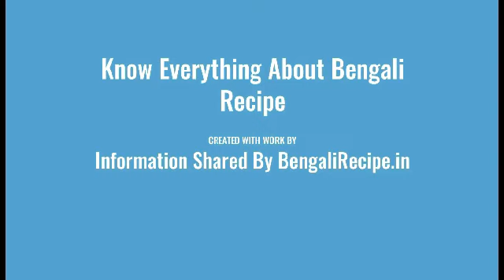ব্রেকফাস্ট এ আর মুড়ি নয় - বানিয়ে ফেলুন ডিম পরোটা || Watch How I Make Dim Paratha || Bengali Recipe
ডিম পরোটা শুধু মাত্র সকালের ব্রেকফাস্ট এই নয় , এটা আপনারা হালকা খাবার হিসাবে যখন খুশি বানাতে পারেন .

আর এটা  বানাতেও খুববেশি একটা টাইম লাগবে না .

খুব কম টাইম এর মধ্যে একটা সুস্বাদু খাবার বানানো টা আজ শিখে নিন .

Ingredients ( উপকরণ  ) :

1 Cup maida ( ময়দা  ১ কাপ )
1.5 tsp Sugar ( চিনি ১.৫ চামচ )
1 Onion Chopped ( পিয়াজ কুচি ১ টা )
1 Green Chilli Chopped ( কাঁচা লঙ্কা কুচি ১ টা )
1 Egg ( ডিম ১ টা )
Salt as Required ( নুন পরিমান মতো )
Water as Required ( জল পরিমান মতো )